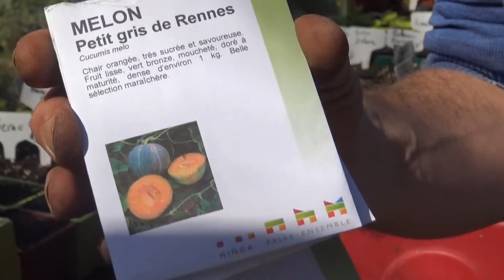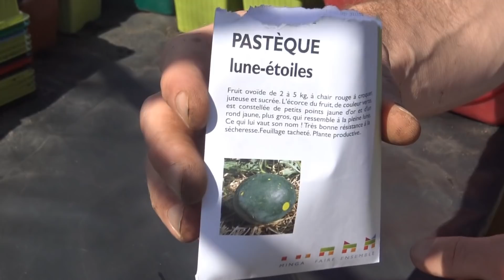10 légumes à semer ou planter en avril/mai au potager !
10 cultures à découvrir, à semer ou à planter directement dans son potager en avril/mai selon les régions. Courgettes, concombres, tomates, aubergines, melon, maïs, pastèques... De quoi se régaler sur plusieurs semaines, plusieurs mois de récoltes !
🎵🎵 Crédits musicaux
Licence Hooksound
00:00 10 cultures à semer/planter en avril/mai au potager
00:37 Les courgettes
02:53 Les courges
05:27 Les concombres
07:07 Les melons
08:44 Les haricots
10:30 Les maïs
12:12 Les pastèques
13:06 Les tomates
14:54 Les poivrons/piments
16:00 Les aubergines